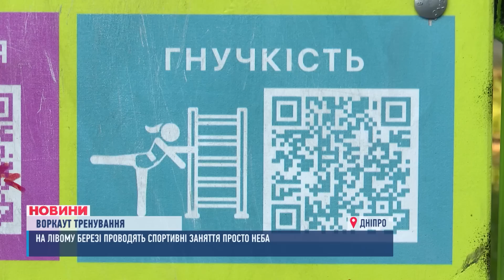НОВИНИ / Мор риби/ Нікопольщина без води / Реабілітація військових / Тренування для малечі/ 11.06.23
Події Дніпра, області та країни за 11 червня:
00:00 Анонс
00:30 На Дніпропетровщині масовий мор риби
03:50 На Нікопольщині не вистачає води
07:34 Волонтери з Кривого Рогу вирушили на Херсонщину
09:58 У реабілітаційному центрі Recovery успішно працюють з пораненими військовими
14:31 У Дніпрі провели безкоштовний майстер клас із розмалювання печива
16:50 У Дніпрі на Лівому березі розпочали тренування з воркауту